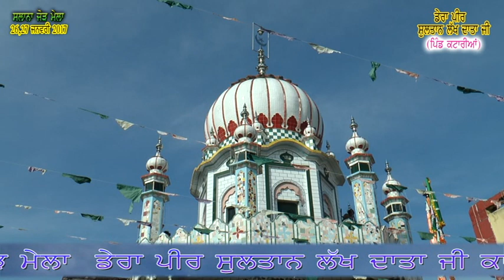Durga Rangela Part-2 Live At Mela Dera Peer Lakh Data Ji Kadri Katarian S.B.S.Nagar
ਦੁਰਗਾ ਰੰਗੀਲਾ ਭਾਗ-2 ਲਾਈਵ ਮੇਲਾ ਡੇਰਾ ਪੀਰ ਲੱਖ ਦਾਤਾ ਜੀ ਕਾਦਰੀ ਕਟਾਰੀਆਂ (ਸਹੀਦ ਭਗਤ ਸਿੰਘ ਨਗਰ) ਵੀਡੀਓ ਲੱਕੀ ਡੀਜੀਟਲ ਸਟੂਡੀਓ ਅੱਡਾ ਕਟਾਰੀਆਂ Durga Rangela Part-2 Live At Mela Dera Peer Lakh Data Ji Kadri Katarian S.B.S.Nagar Video Lucky Digital Studio Katarian S.B.S.Nagar Mob.+